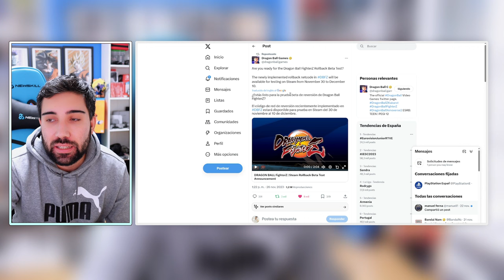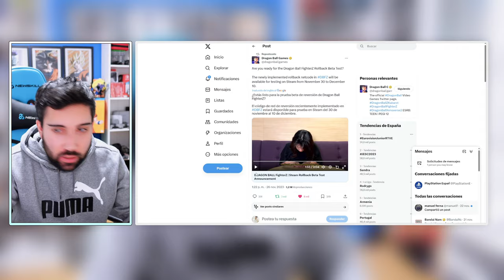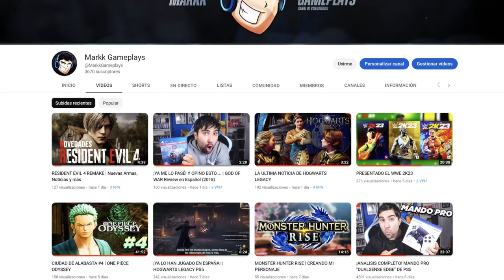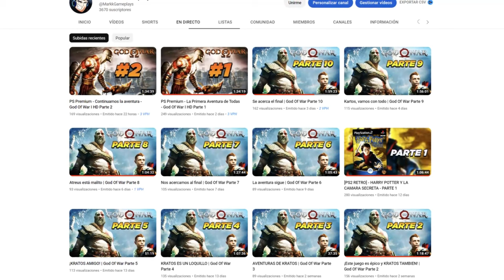😱NUEVAS NOTICIAS😱Nueva versión (Rollback) de DRAGON BALL FIGHTERZ (Beta)